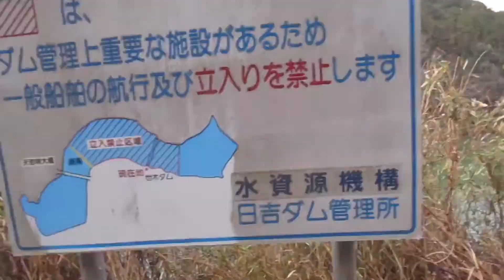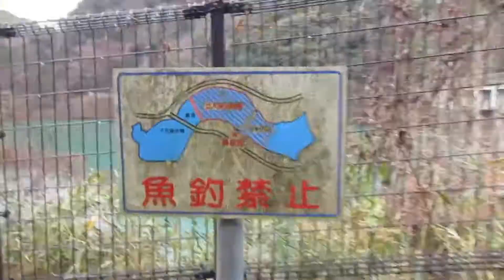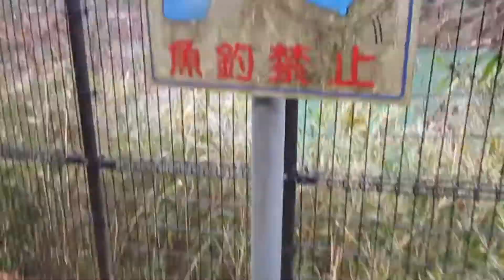ドローン空撮下見#7【世木ダム】京都府南丹市日吉町天若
ドローン空撮のため来ましたが、思いのほか飛ばす場所がなく、これから探索するも苦戦することとなる😩